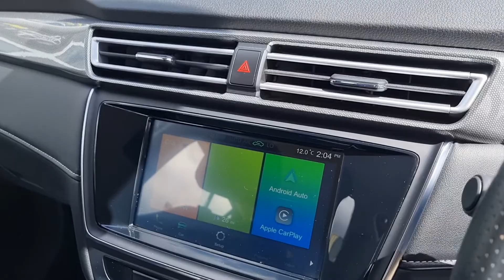MG 5 Exclusive EV Estate 5dr